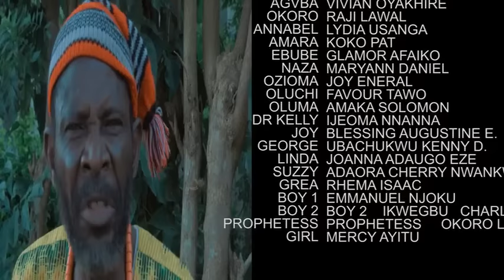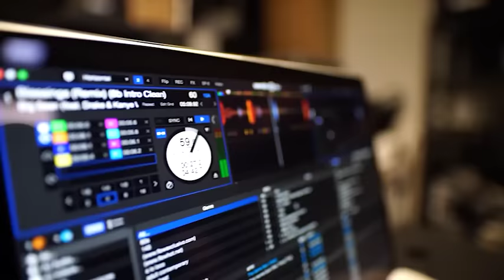CE FILM VOUS FERA PLEURE MAIS VOUS APPRENDREZ UNE GRANDE LEÇON - FILM NIGÉRIAN EN FRANÇAIS